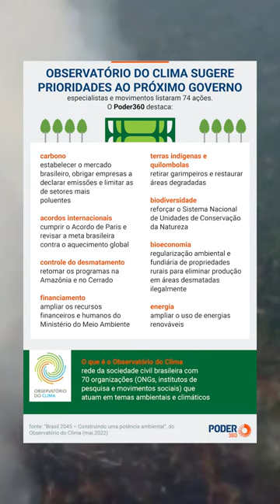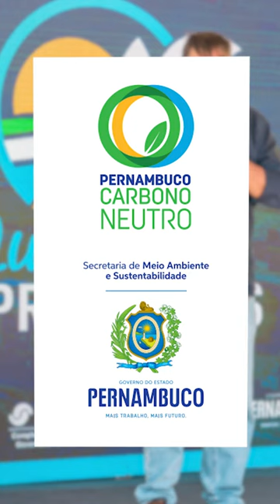Dia Mundial do Meio Ambiente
O mundo todo vive uma crise ambiental. Conter as mudanças climáticas e, consequentemente, seus trágicos efeitos, é o grande desafio deste século. Isso não sou só eu que estou dizendo, é o que consta no Painel Intergovernamental das Mudanças Climáticas, estudo muito sério divulgado pela ONU.

Se não atuarmos política e coletivamente, novas tragédias provocadas por extremos climáticos infelizmente ainda irão acontecer. Por isso, neste Dia Mundial do Meio Ambiente reafirmo o meu compromisso com a preservação da natureza, o desenvolvimento sustentável e a geração de empregos verdes.

Como sempre digo: não há caminho fácil, as soluções são complexas e exigem de nós muita luta e empenho. É assim que conseguiremos um planeta sustentável, com um meio ambiente preservado e mais qualidade de vida para as pessoas.

José Bertotti
Secretário de Meio Ambiente e Sustentabilidade de Pernambuco